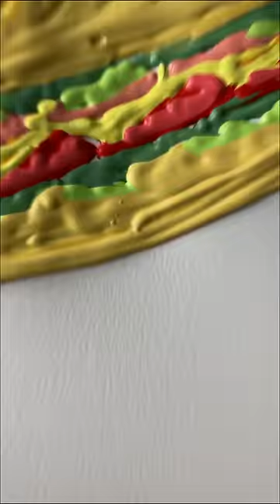Scrape Art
Shop This Print
US Shipping

International Shipping